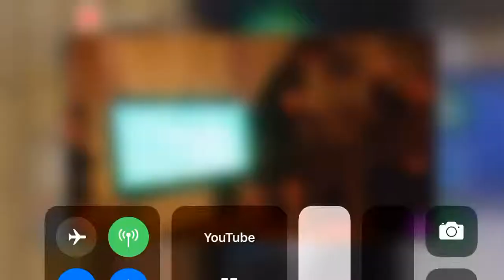Bill screw you jerk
Check these guys out they are AMAZING!: @ibme7765 @Pricyman @warbuck00